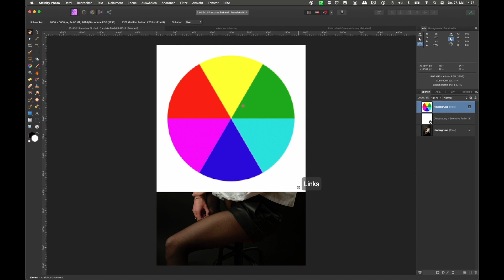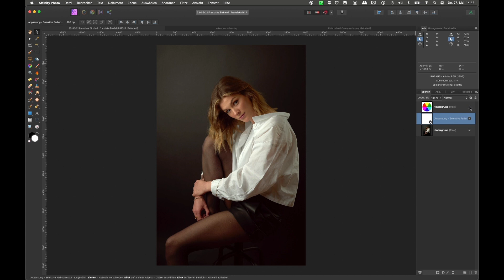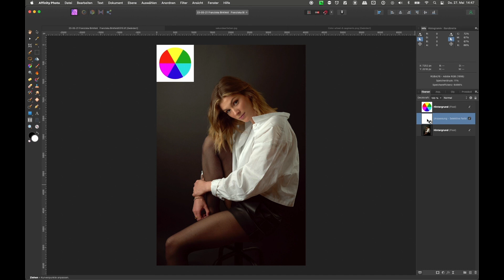Color Correction und Color Grading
Was ist der Unterschied?
Color Correction kennen Filmer und Photographen, wenn RAW aufgenommen wird.
Farben sind im RAW zu Kontrastarm und Farben zu flau. Helligkeiten sollten schon stimmen.

Color Correction soll Farben, Helligkeiten und Kontraste auf die richtige Wiedergabe bringen.
RAW MUSS also immer bearbeitet werden, soll es gut werden.
Das bietet dafür dann aber viele große Vorteile.
Die bekanntesten sind die größere Farbtiefe und mehr Möglichkeiten in der Bearbeitung und das ein Negativ bereitsteht, das nicht kaputtgeschrieben werden kann.
Die Rückkehr zum Original ist ja immer möglich, anders als beim JPEG zum Beispiel.
JPEG hat 8 Bit, RAW bis 16 Bit - derzeit.

Color Grading setzt eher auf den künstlerischen Aspekt: Richtige Farbdarstellungen werden bewußt verfremdet.

Im Beispiel beeinflusse ich ein Farbkorrigiertes Bild, um Farbeffekte hinzuzufügen.
Damit beeinflusse ich auch den Eindruck des ganzen Bildes auf den Betrachter.